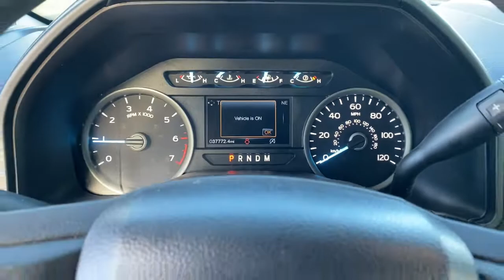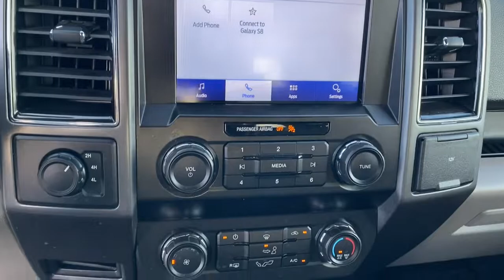2020 Ford F-150 Grovetown, Evans, Augusta, Aiken, Hephzibah, GA U0043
Iconic Silver Metallic Used 2020 Ford F-150 available in Waynesboro, Georgia at William Mizell Ford. Servicing the Grovetown, Evans, Augusta, Aiken, Hephzibah, GA area.

Recent Arrival! Clean CARFAX. CARFAX One-Owner. Silver 2020 Ford F-150 4WD 10-Speed Automatic 3.5L V6 EcoBoostbr4.2 Productivity Screen in Instrument Cluster 8-Way Power Driver Seat Auto-Dimming Rear-View Mirror Cloth 40/20/40 Front Seat Equipment Group 301A Mid Fixed Backlight w/Privacy Glass Power-Adjustable Pedals Rear Under-Seat Storage Rear Window Defroster SiriusXM Radio.brbrbrIf You Aint Dealin with Paul You Aint Dealin at All!